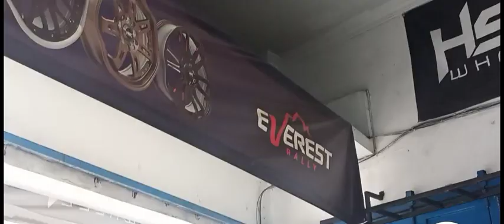MITSUBISHI KUDA PAKE BAN 27 8,5 R14 FORCEUM MT08 | BAN TUBLES